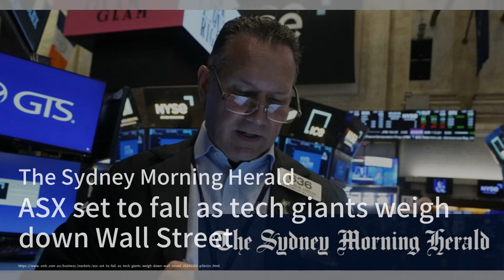Apple's Profits Take a Hit Despite Revenue Surge；Tech Turmoil: Wall Street's Woes Impact ASX；Underse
Welcome to our 《Stock Market Briefing》 program! Today, we dive into the latest happenings in the financial world. First up, Apple has reported a remarkable 6% increase in quarterly revenue, reaching nearly $95 billion. However, that good news comes with a catch: a staggering $14.4 billion tax payment to the EU has led to a 36% drop in profits. Despite this setback, Apple's revenue has exceeded Wall Street's expectations, showing resilience in its iPhone and subscription services.

In other news, Wall Street is experiencing a significant decline in tech stocks, with Microsoft facing its worst day in years. This downturn is expected to ripple through the Australian stock market, particularly affecting tech stocks. As financial analysts keep a close eye on the situation, the mood is tense as traders brace for potential impacts on their portfolios.

Finally, the competition for undersea cables between the US and China is heating up, with US senators urging a security review due to fears of sabotage. These cables are crucial for global internet connectivity, and the geopolitical stakes are high as both nations vie for control. As tensions rise, the significance of these undersea connections cannot be overstated.